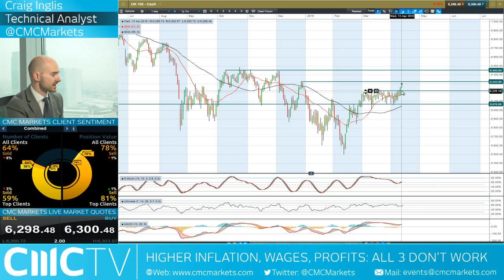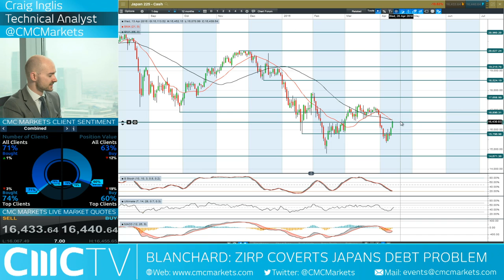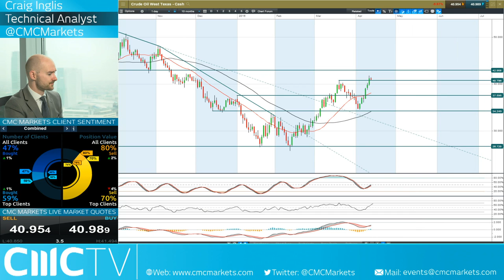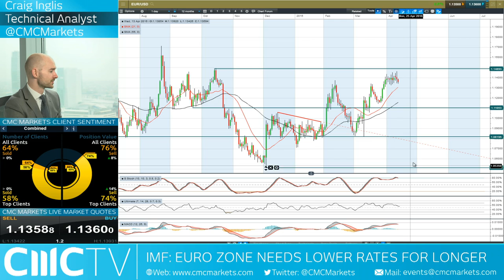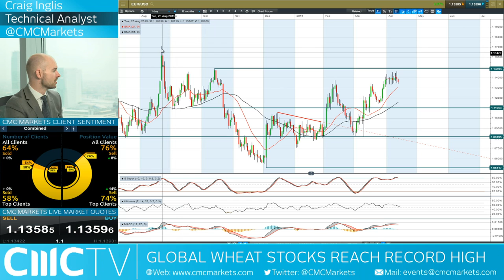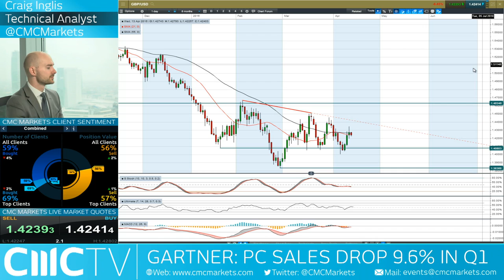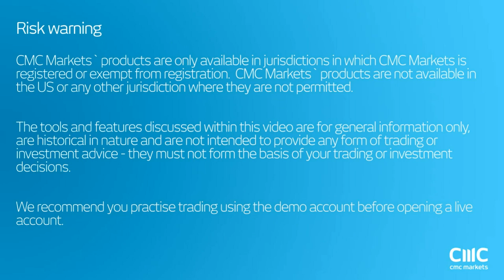China data sends markets higher but can it be trusted? CMC Markets 13th April